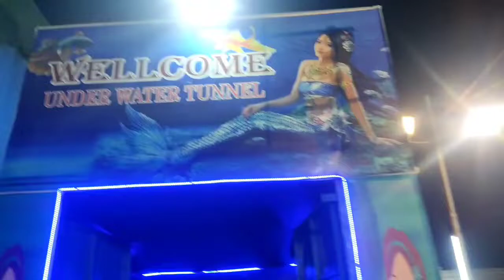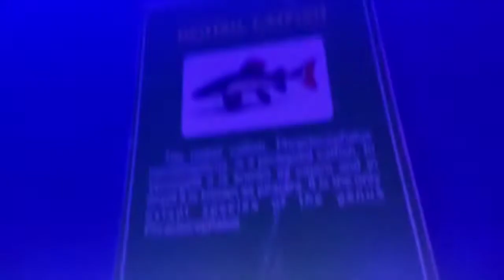Vellore-Exhibition-Under-Water-Fish-Tunnel@Munnatextilesandreadymades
Vellore-Exhibition-Under-Water-Tunnel‎@Munna Tailors